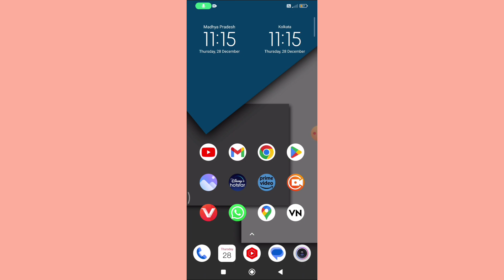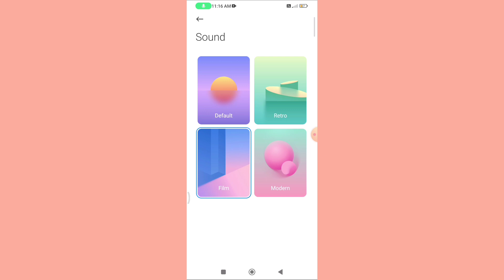Poco F5 Pro 5G Me Camera Photo Click Sound Change Kaise Kare | camera photo click sound setting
Poco F5 Pro 5G  Me Camera Photo Click Sound Change Kaise Kare |

camera photo click sound setting |